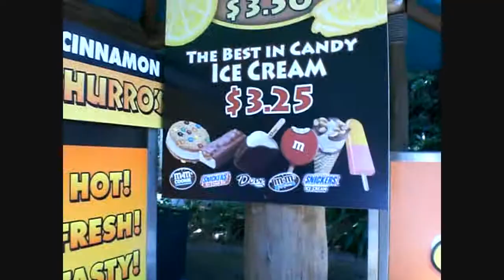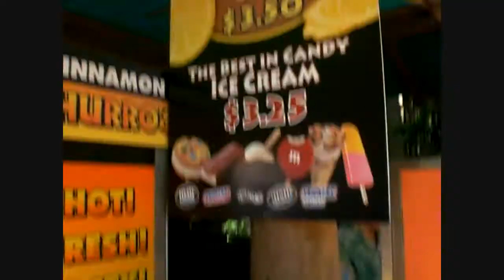Eeks and her near death experience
Eeks nearly got hit by a bus today, but it's cool, she's got videos of her play date w/ her work friends at IOA :)